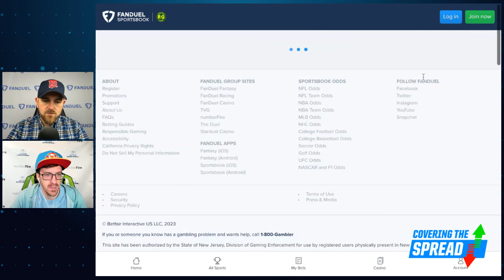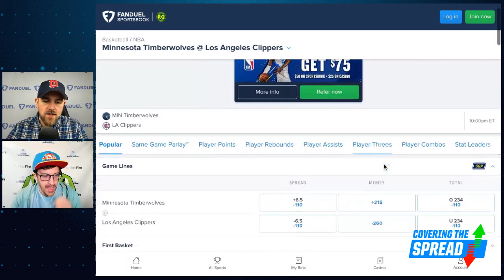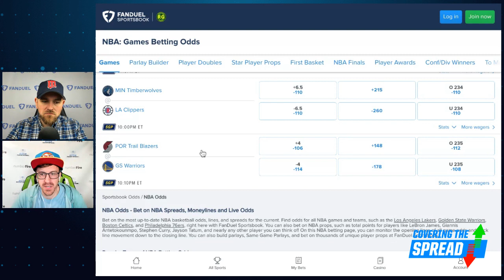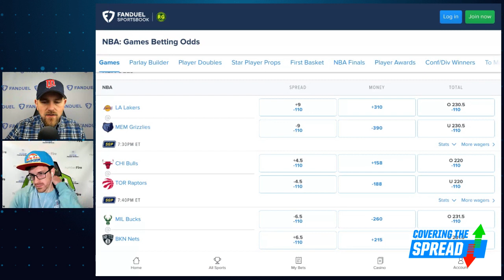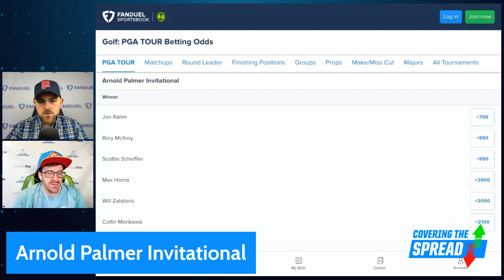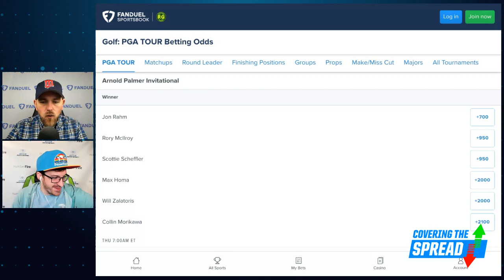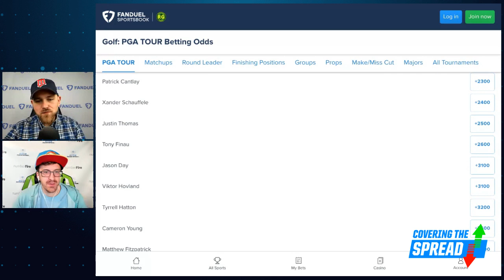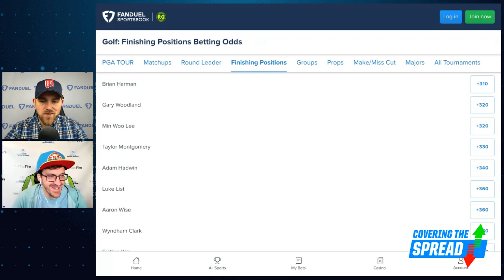PGA Tour Arnold Palmer Invitational Picks PLUS BIG NBA Betting Night | Covering The Spread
It's a loaded 10-game slate in the NBA Tuesday night. Which bets stand out across it at FanDuel Sportsbook? numberFire's Brandon Gdula joins Jim Sannes to preview the night and lay out which spreads and totals he's targeting. Later, Gdula digs into a loaded field for the Arnold Palmer Invitational and outlines his favorite bets.

0:00 INTRO
5:23 NBA PICKS
13:09 PGA PICKS